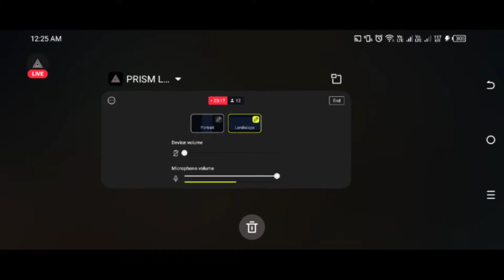RAIDING &.CLEARING LAB ( SEASON 56) 💥 - Last Day On Earth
THANK YOU TO OUR CHANNEL MEMBERS: Saycora & TioTonin.